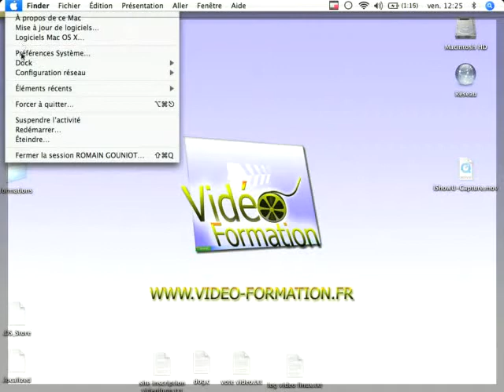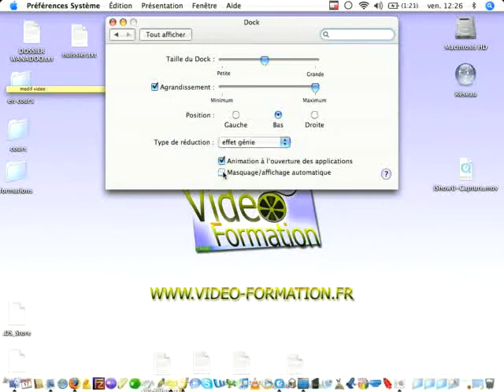Configurer le dock sous Mac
Dans ce tutoriel vidéo d'informatique, je vais vous montrer comment configurer le dock sous Mac en effectuant des réglages.